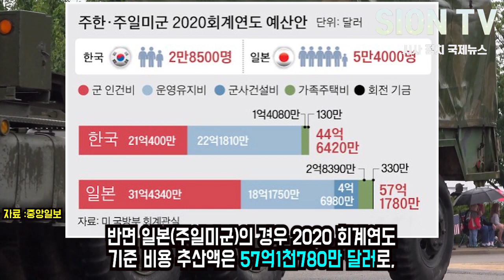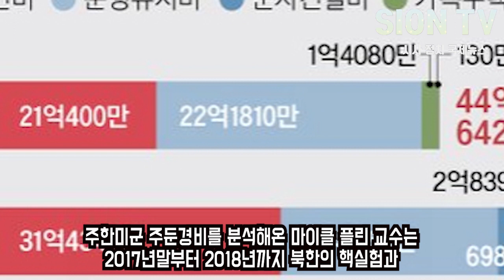주한미군 주둔비 공개에 장사꾼 탄로난 트럼프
주한미군 주둔비 공개해보니 역시나 말도안돼는 비용들이 있었습니다.

*연합뉴스와의 제휴컨텐츠로 기사의 부분 및 전체 인용 사전승인으로 제작된 영상입니다.